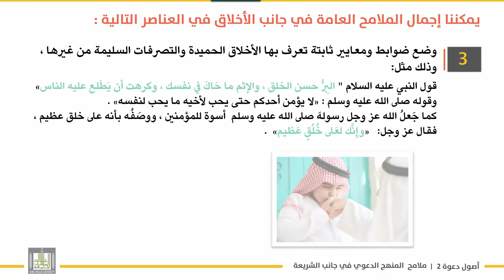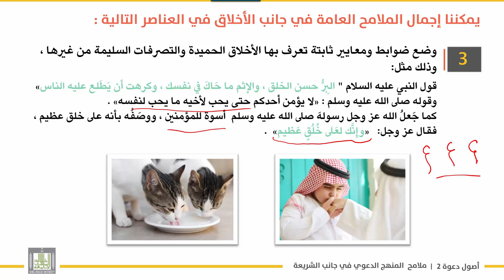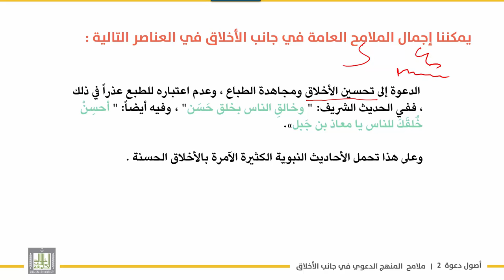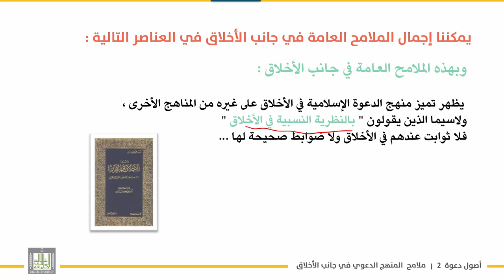أصول دعوة 2 | الوحدة 3 | الملامح العامة للمناهج الدعوية في جانب الأخلاق - 3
الوحدة 3 : الملامح العامة لمناهج الدعوة
الدرس 3 : الملامح العامة للمناهج الدعوية في جانب الأخلاق - 3
- بيان الأخلاق الكريمة  والنص على امهاتها .
- بيان الأخلاق الذميمة  والنص على امهاتها .
- وضع ضوابط ومعايير تعرف بها الأخلاق الحميدة .